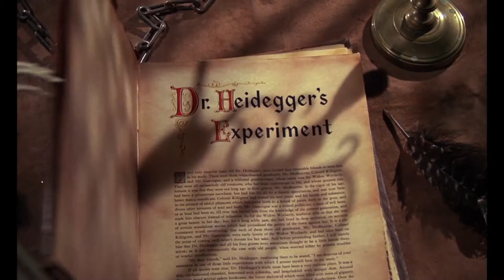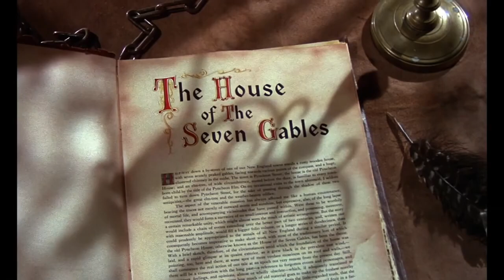Twice-Told Tales (1963) | Vincent Price | Theatrical Trailer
Directed by Sidney Salkow

Based on the short story by Nathaniel Hawthorne

Starring Vincent Price, Sebastian Cabot, Brett Halsey, and Beverly Garland

Released by Robert E. Kent Productions

Official Release: October 30, 1963